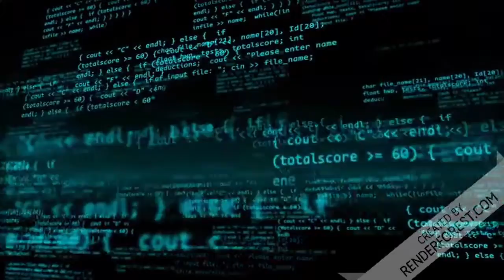CRIANÇA NÃO MENTE, MENINO ELOGIA BOLSONARO NA FRENTE DE LULA